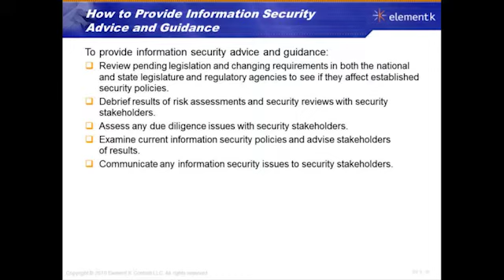48 How To Provide InfOSecurity Advice & Guidance ISACA CISM DOMAIN 5 INFORMATION SECURITY PROGRAM